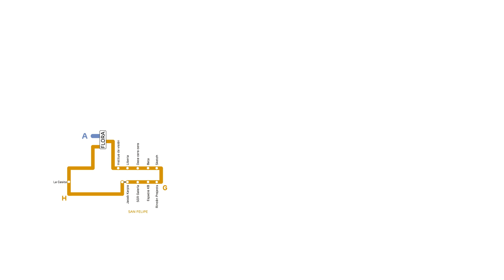Sistema de rutas circulares ARTBO | Fin de Semana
Prográmate con la rutas circulares de ARTBO I Fin de Semana.